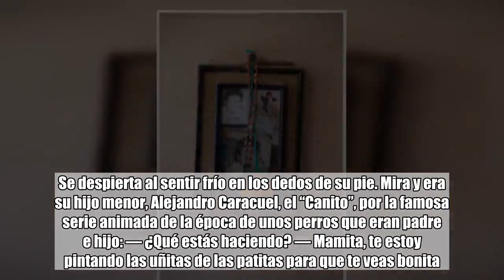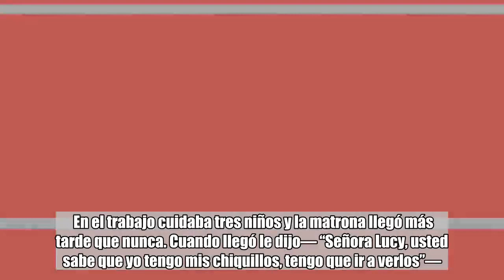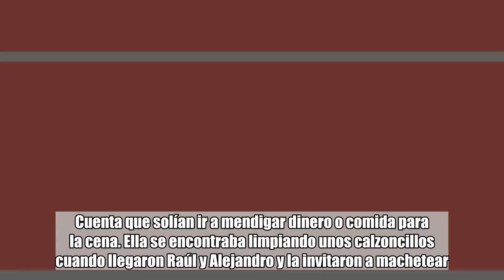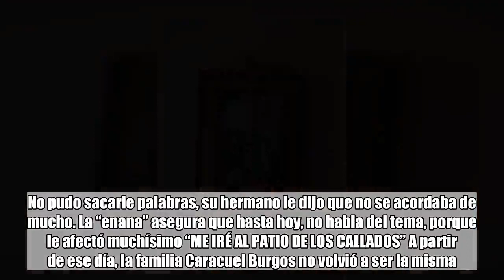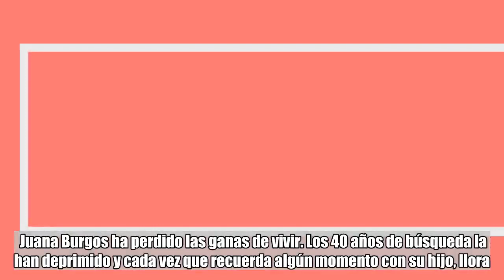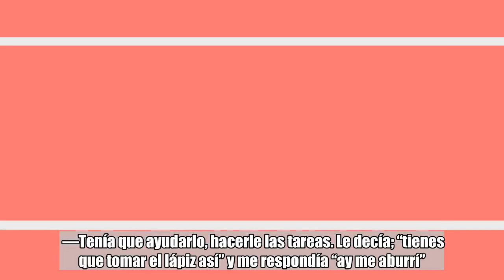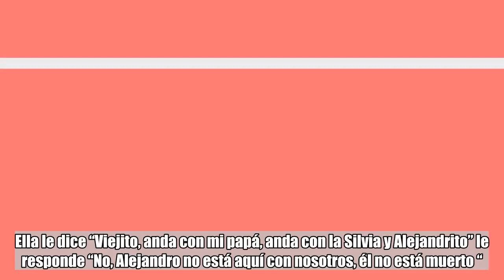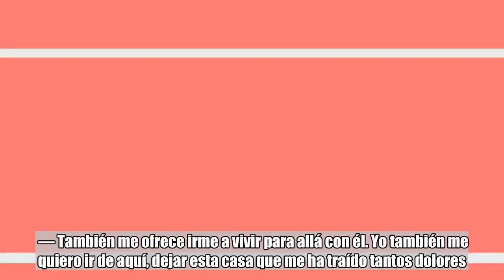Tren al sur: El pasajero que nunca volvió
Era el primer lunes del año. 1 de enero de 1979, Juana Burgos estaba tomando una siesta en el sillón de su casa, aprovechando su día de descanso por el feriado nacional. Se despierta al sentir frío en los dedos de su pie. Mira y era su hijo menor, Alejandro Caracuel, el “Canito”, por la famosa serie animada de la época de unos perros que eran padre e hijo: — ¿Qué estás haciendo? — Mamita, te estoy pintando las uñitas de las patitas para que te veas bonita. —Chiquillo loco, cómo se te ocurre que voy a ir a trabajar, que me voy a poner en los pies para que se vea. —Las sandalias po’, mamita. Cuenta que después el “Canito” salió a jugar a la ramada. Llegó en la noche, comió y se fue a acostar. Esa fue la última vez que vio a su hijo. Juana Burgos tiene 75 años. Vive junto a Luís, uno de sus ocho hijos, y adopta a perros que hayan sido abandonados cerca de su casa, en Cerrillos. Está sentada en un sillón, mirando de frente el portón de la casa, esperando a que llegue Ximena Caracuel (50), su hija que se ha encargado de la búsqueda de Alejandro durante estos últimos años. Con lágrimas repasa aquel 2 de enero del 79, cuando su hijo menor, de siete años, se fue del hogar donde siempre jugaba.  EL DÍA MÁS LARGO DE JUANA La noche anterior, Juana no se acuerda qué se quedó haciendo, pero se acostó a la una de la mañana. Trabajaba como encargada de hogar en una casa del barrio alto y tenía que estar a las 7.00 de la mañana en el trabajo. Se quedó dormida. No pudo dejar a sus hijos despiertos, darles un beso y decirles “cuídense, no salgan a la calle”, como lo hacía habitualmente. En el trabajo cuidaba tres niños y la matrona llegó más tarde que nunca. Cuando llegó le dijo— “Señora Lucy, usted sabe que yo tengo mis chiquillos, tengo que ir a verlos”—. Llegó a su casa a las 22.45 y le preguntó su esposo, Víctor Caracuel, donde estaban Alejandrito y Raulito, a lo que respondió que no los había visto. En ese momento comenzó la noche más larga y angustiante de su vida. —Esa noche no dormí, estuve hasta el amanecer mirando desde la ventana a la puerta, en ese tiempo había toque de queda, entonces esperaba ahí por si llegaban corriendo para abrirles la puerta. No llegaron. Al día siguiente tampoco— se lamenta mientras llora. Apenas salió el sol, fue a la comisaría de Carabineros y le dijeron que cuando ella supiera algo de su hijo, le fueran a avisar. Después se dirigió al Juzgado de Chile-España. Le dijeron que si sabían algo le avisarían. 40 años han pasado y sigue esperando una respuesta. Ximena Caracuel, la tercera más joven, se había quedado junto a sus dos hermanos solos en la casa. Para ellos, medio pan era un lujo, solamente su madre trabajaba y su papá ya estaba jubilado. Cuenta que solían ir a mendigar dinero o comida para la cena. Ella se encontraba limpiando unos calzoncillos cuando llegaron Raúl y Alejandro y la invitaron a machetear. —“No quise ir, porque tenía que quedar alguien en la casa. Les di permiso y se fueron. Pero no volvieron.”—cuenta en